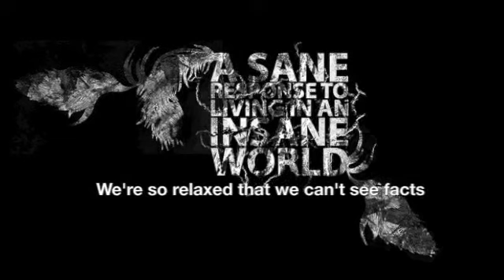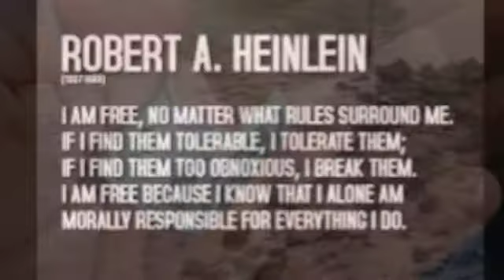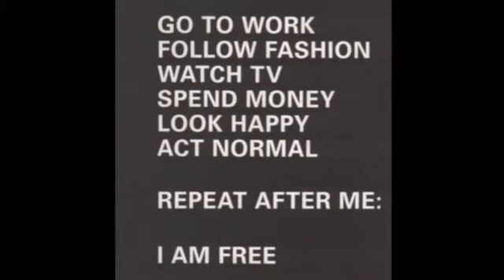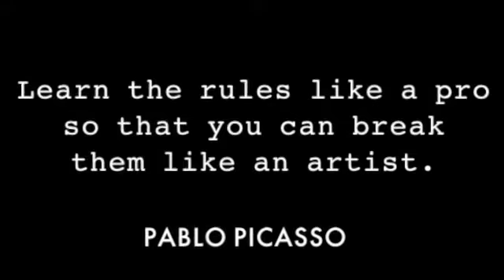5 Minutes to Midnight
VERSE 1:

We're so relaxed
That we can't see facts
Got my truth, got my hope, got my inside track
If it starts tonight
Like they say it might
Got my love, got enough, got my perfect life

Were we always this damn crazy
Got my heart, got my mind, got my sense of time
Taking everything for granted
Got my drive, got my books, got my perfect looks

CHORUS

5 minutes to midnight
Yeah it's 5 Minutes to midnight
5 minutes to midnight

VERSE 2:

In a world where there is plenty
Got my trust, got my side, got my foolish pride
Taking more than we are needing
Got my taste, got my face, got my hopeless case

We should be breaking every rule
Got my stars, got my car, got my old guitar
But the doomsday clock keeps on turning
Got my hands, got my jams, got my insane plans

CHORUS

5 minutes to midnight
5 Minutes to midnight
5 minutes to midnight
5 Minutes to midnight